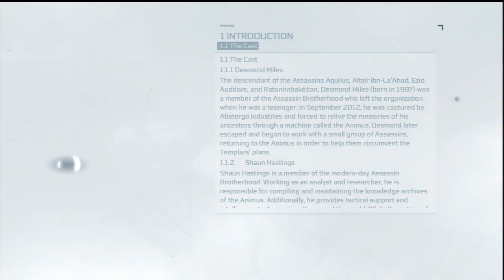Let's Play Assassin's Creed 3 - Part 5 [HD]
The English Job